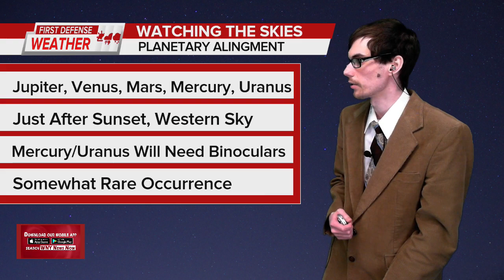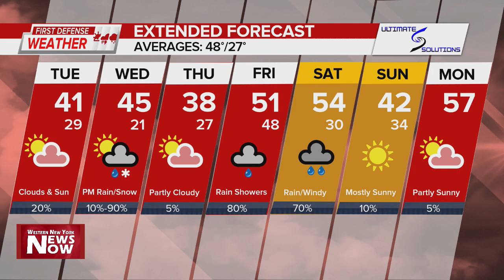First Defense Weather 03/28/23